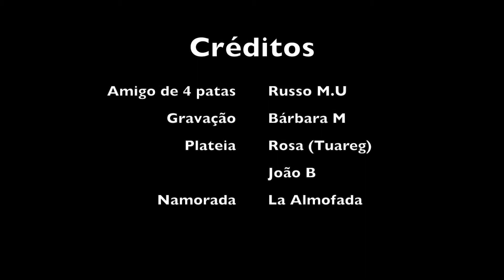Russo Marques Udinov - The Chambers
What does a dog do at home. Alone...? o.o
Now I know the answer.